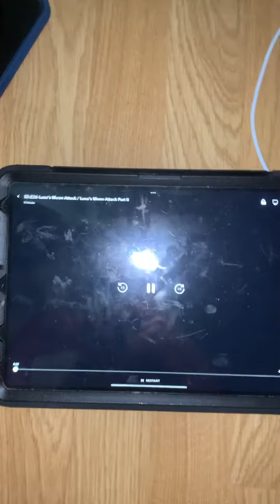I am singing PJMasks theme song 🎵 last day probably